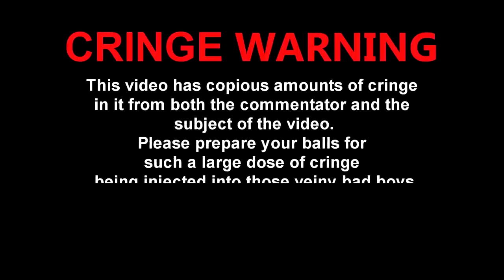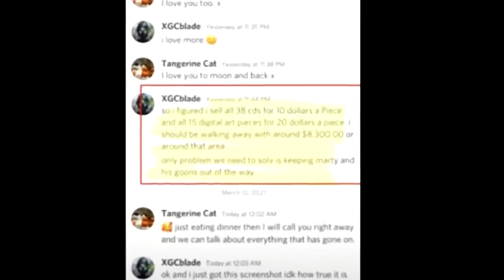Cyraxx: The Rapper Lolcow [BANNED VIDEO]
The following is a banned video.